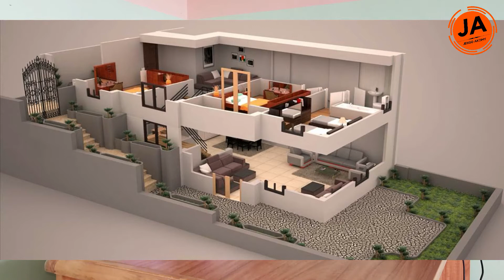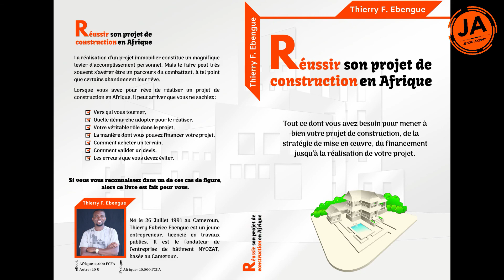Une Résidence En PLAIN-PIED Ou Une Résidence En DUPLEX ? (S02E01)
➡️Dans cette vidéo, je vous donne les éléments qui vont vous permettre de choisir entre construire une résidence en plain-pied ou une résidence en duplex.

➡️On va définir et expliquer ces deux styles de maison et présenter les avantages et limites de chaque style de construction.

➡️J'espère que ce contenu vous aidera.

Les Chapitres

0:00 Introduction
03:16:14 Qu’est-ce qu’un plain-pied et qu’est-ce qu’un duplex
05:00:10 Quelles sont les avantages et les limites d’un plain-pied ?
08:12:29 Quelles sont les avantages et les limites d’un duplex ?
12:29:21 A quel moment faire le choix ?
16:02:10 Analyse financière en plain-pied et duplex
20:22:21 Conclusion

LIENS CONTACTS UTILES :

▶️ Commandez votre livre ''REUSSIR SON PROJET DE CONSTRUCTION EN AFRIQUE''

▶️Rejoignez notre groupe Facebook pour poser toutes vos questions et bénéficier des expériences des autres, en cliquant

▶️Commandez le dossier de construction de votre projet en contactant ce numéro (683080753) (NYOZAT)

Likez, Commentez et Partagez la vidéo.